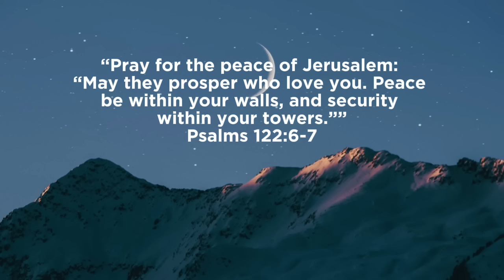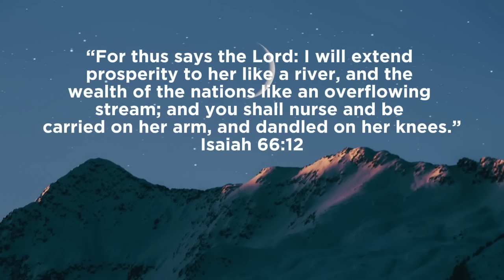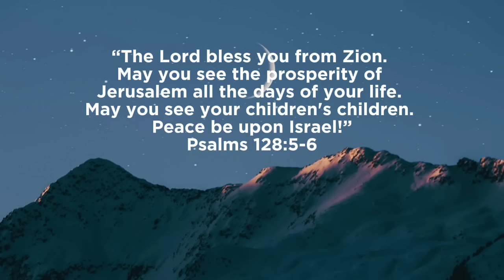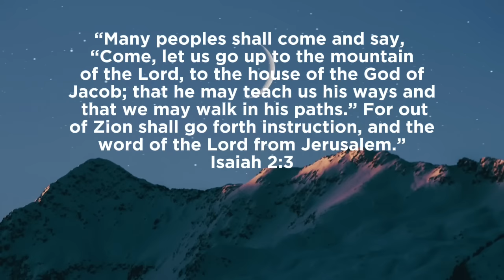PEACE JERUSALEM // PIANO INSTRUMENTAL WORSHIP // SOAKING WORSHIP